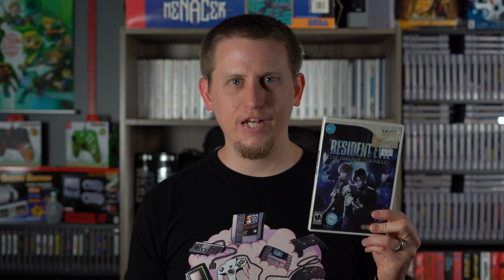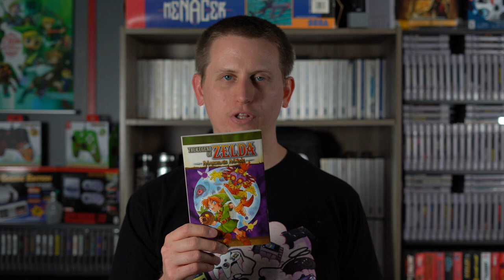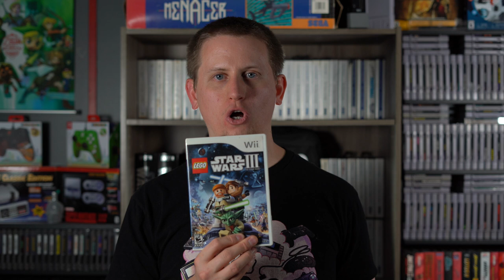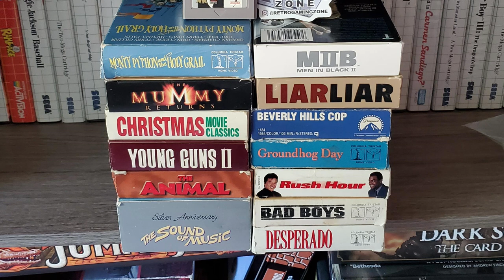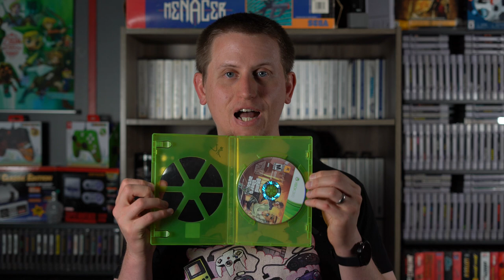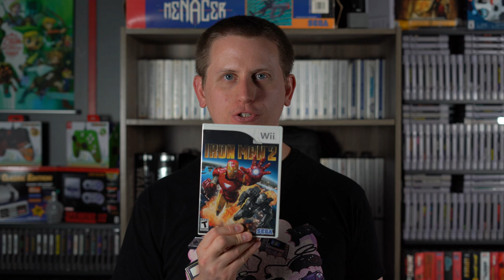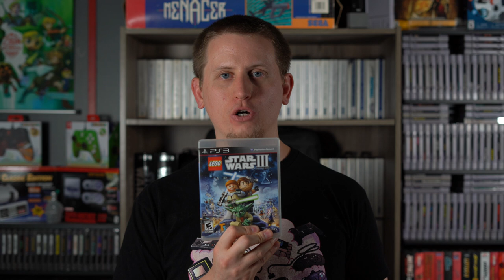Video Game Collection Pickups Ep. 16 - July 2020! | RetroWolf88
Time to go over my pickups for the month of July 2020!  This was an EPIC month!

- RetroSniper
- RetroGamingZone
- highwaytokell_claimsale

Join the Official RetroWolf Discord Server for the best way to interact with RetroWolf88 and other members!

Be sure to follow our Instagram, Twitter and Facebook Group accounts for further content!